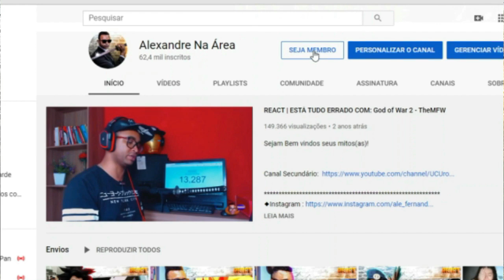TITÃ COM BARBA KKKKKKKKKKKKKK - MATOSU#React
Configurações do meu PC:

Processador: fx 8320e
Mobo: Ga970 USB3
GPU: gtx 750 ti 2gb gddr5